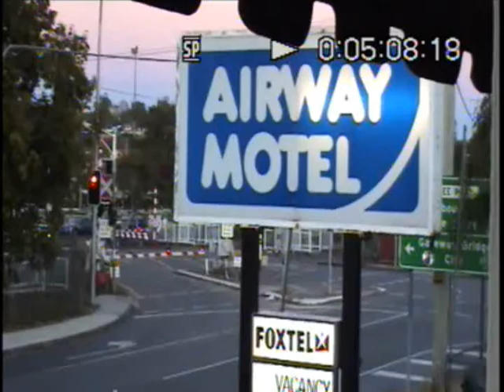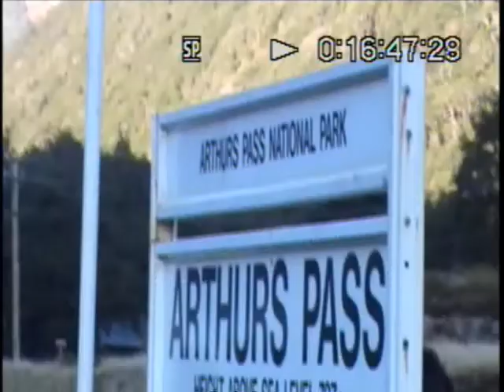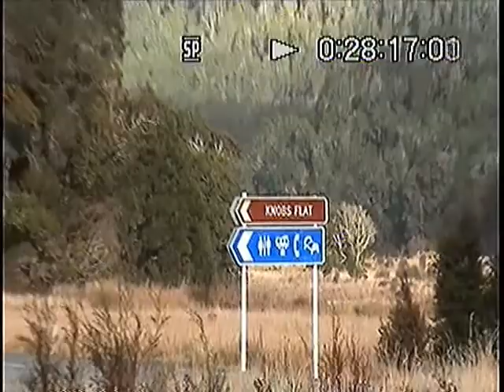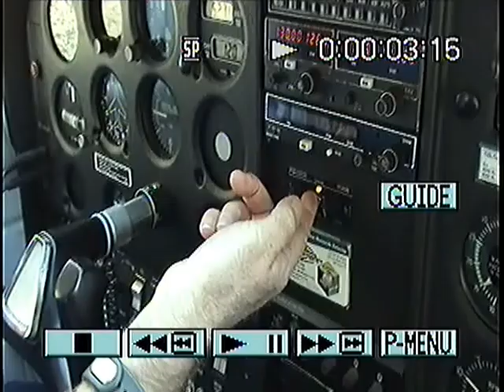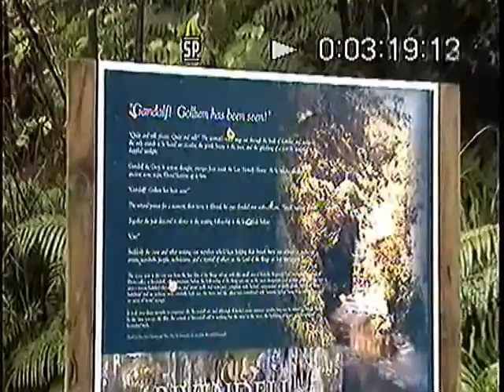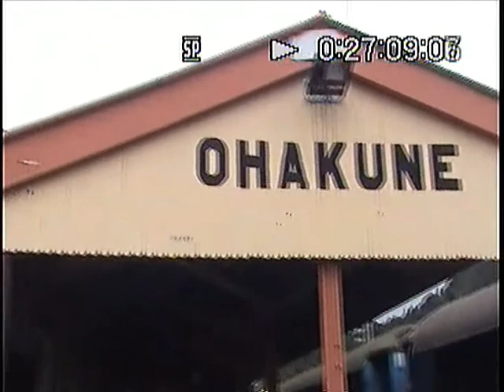Neuseeland (New Zealand)